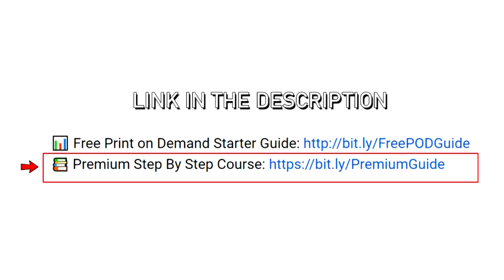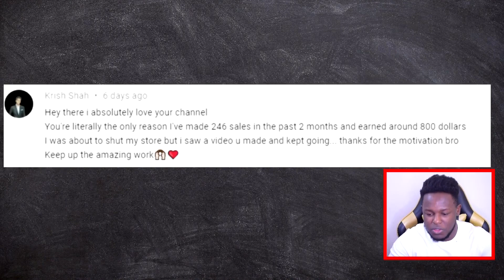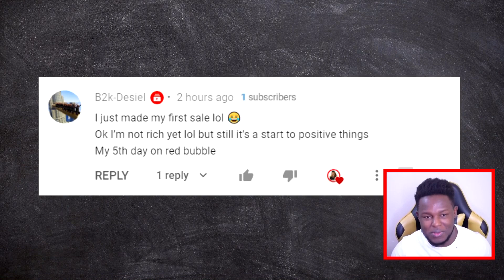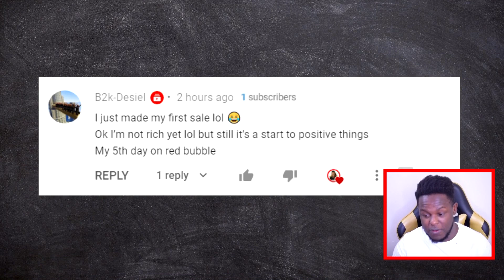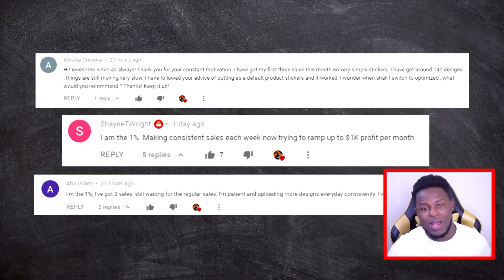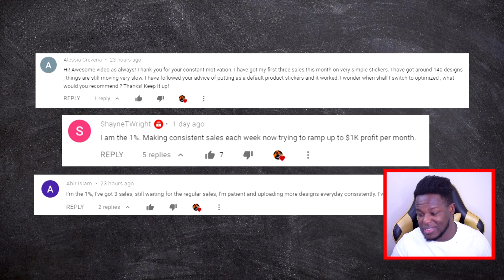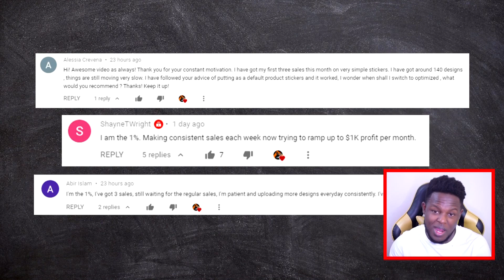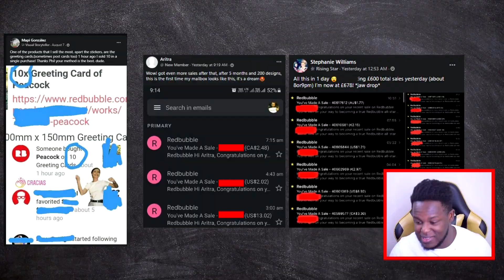DON'T QUIT ON REDBUBBLE | Best Redbubble Tips to Increase your Redbubble sales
📚 5 books that changed my life 📚
US Links:
➤ Rich dad poor dad
➤ Think and grow rich
➤ 4 hour work week
➤ The Secret
➤ The Magic of thinking Big
UK Links:

(Free Audio books available for new Audible users)

➤ Microphone Arm
➤ Soft Box Lights